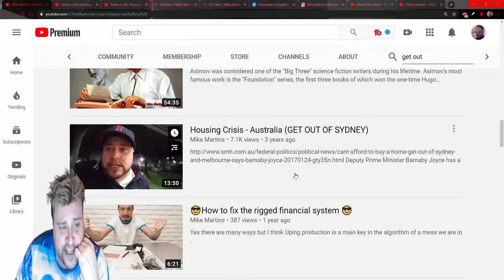🔴Fed Up Aussie Cant Escape Sydney !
🔴The cost of living is somewhat more affordable the farther you get from the service and entertainment rich coast, but even out ‘in the sticks’ you’re paying $6-$8 for an import beer, $15-30 for a dinner, and $60-$100 a month for internet that doesn’t even approach US or mainland Asian speeds or download limits. Yes, we have download limits in Australia.

When I was living and working in Sydney, I worked a 40 hour week like most other Aussies do. The majority of my money went to transport costs (roughly $9 a day for the bus), food for the week, rent, bills, and other incidentals. By the time all of this had come out, I could usually afford a single night out per pay cycle – and that would be stretching my budget.

It got to be that I felt like I was paying for the privilege of being able to work 40 hours a week. That was a primary factor in me deciding to get the hell out.